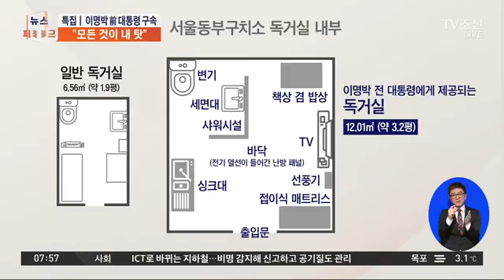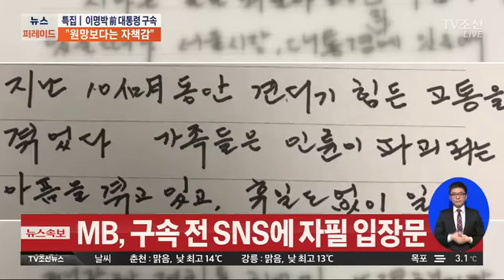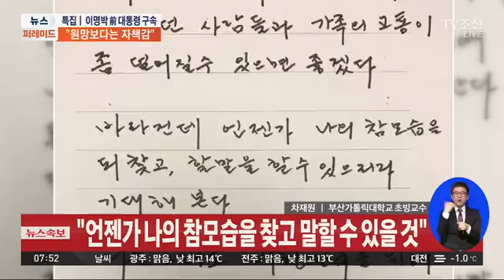이명박 전 대통령 구속 전 SNS에 자필 입장문 / 아들 이시형, 눈물 흘리며 MB 배웅 / 검찰, 곧 김윤옥 여사 조사 방식 결정할 듯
180323 뇌물 수수와 다스 횡령' MB 구속영장 발부 부장검사 2명, 자택에서 구속영장 집행 서울 동부구치소, 최순실과 김기춘도 수감.